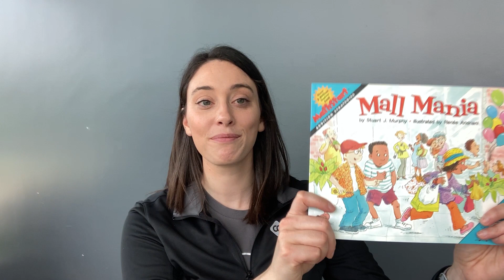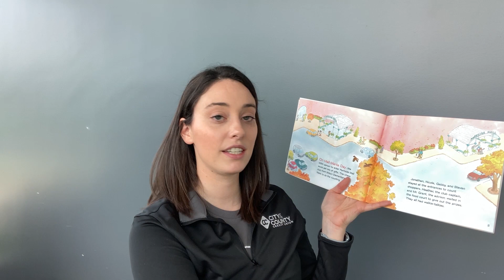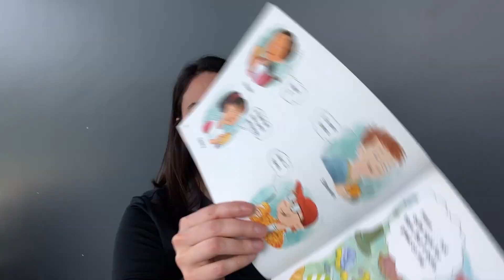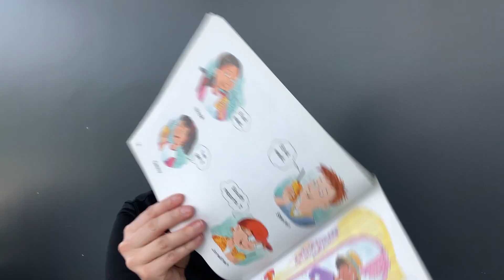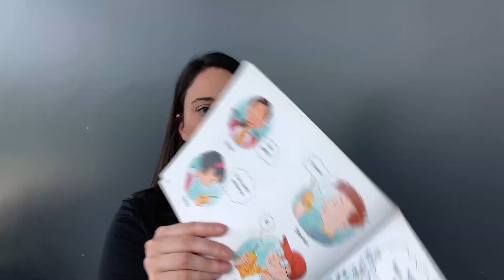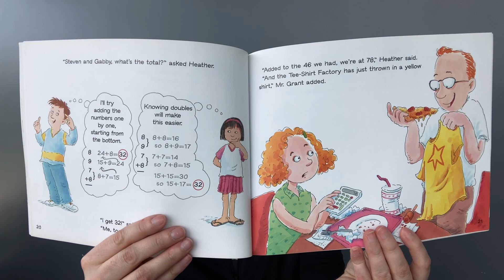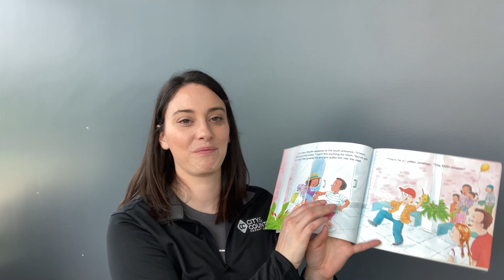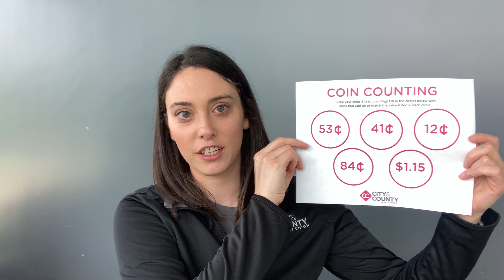Money Lessons for Kids – Story Time: Mall Mania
Join us for a story time lesson reading Mall Mania, a book all about counting & adding, written by Stuart J. Murphy and illustrated by Renée Andriani.

At Home Activity - Practice counting your coins & adding to find the value. PLUS - Try adding different coin combinations to see how many ways you can find the answer!

Supplies Needed
1. Headphones (optional)
2. Coin Counting Worksheet
3. Coins